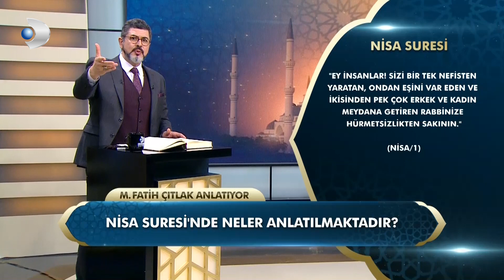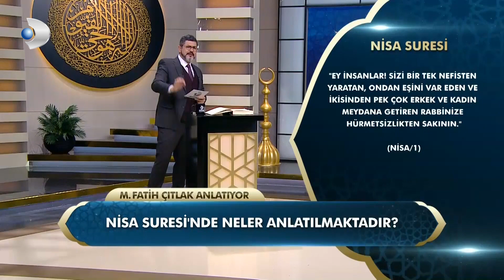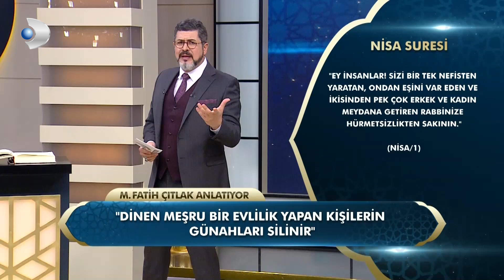Nisa Suresi'nde Neler Anlatılmaktadır? I M. Fatih Çıtlak ile Sahur Vakti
Fatih Çıtlak ile Sahur Vakti Ramazan ayı boyunca Kanal D’de ekrana geliyor.
Ramazan ayını yaşayacağımız günlerde, bu çok özel ayın bereketi, önemi ve Ramazan ayını güzelleştirmenin yolları “M. Fatih Çıtlak ile Sahur Vakti’nde izleyiciler ile buluşacak. İzleyicilerden gelen sorularında cevaplanacağı “M. Fatih Çıtlak ile Sahur Vakti” her gece saat 03.30’da Kanal D’de…